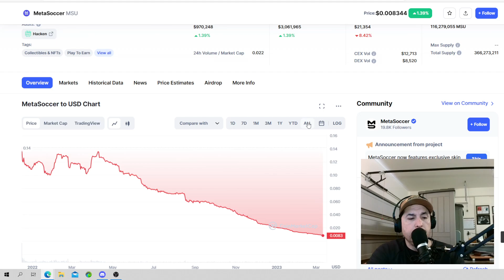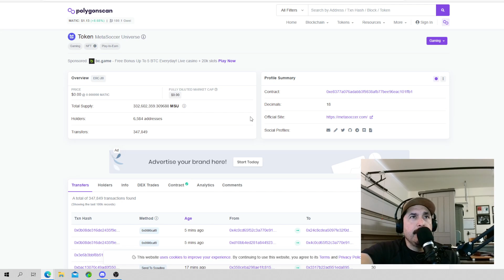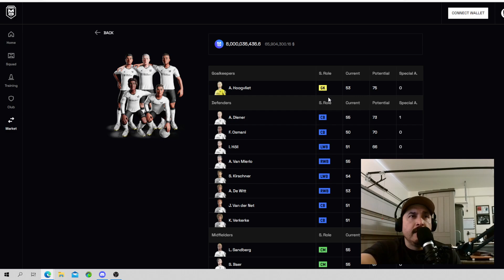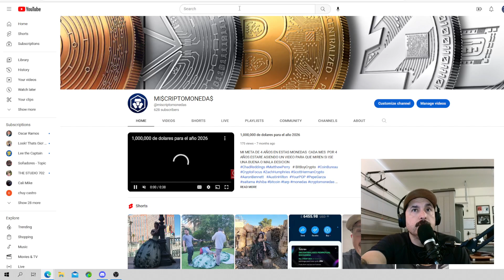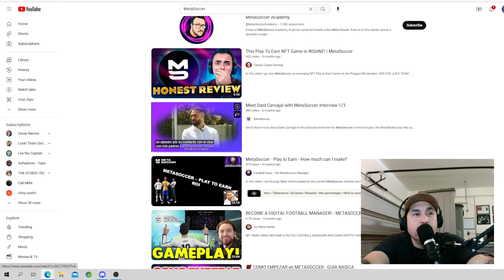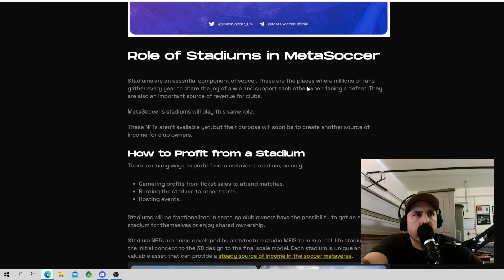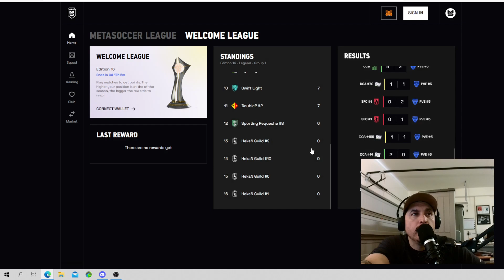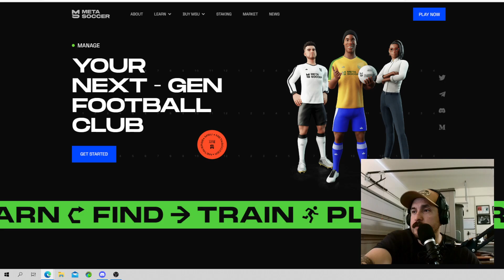1,000,000 DE DOLARES PARA EL 2026 26